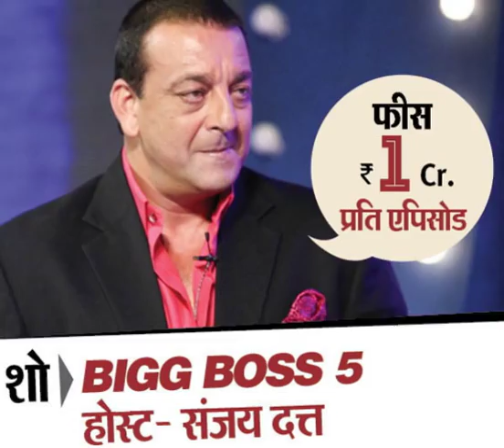Per Episode Fees Of Bollywood Stars On TV hd image video